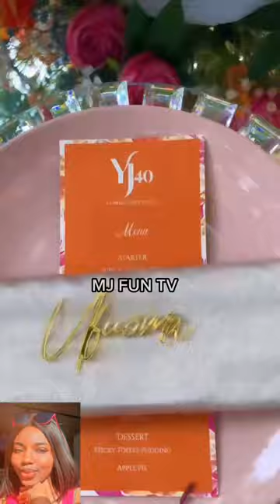Chai😢40 Years Old Actress Yvonne Jegede’s Mother In Tears Revealing Her Daughter’s True Character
MJ Fun Tv brings you the best of News and Entertainment on YouTube! Latest Correct Gist, Daily Verified General News, Current Important Information, Latest Trending Juicy Gist and many more. Don’t miss out on the next🔥